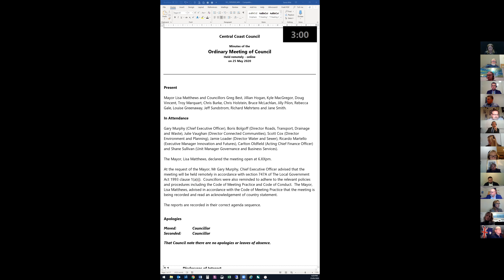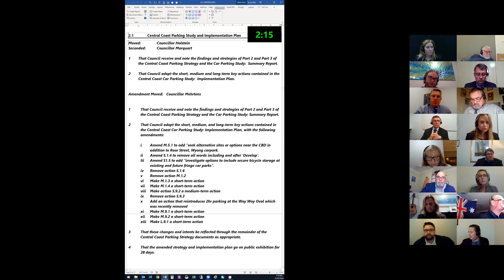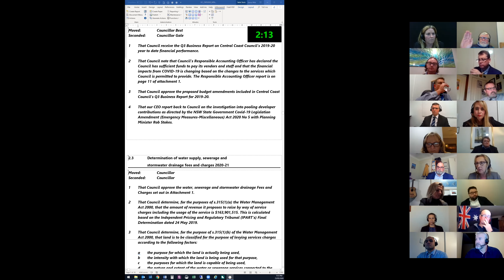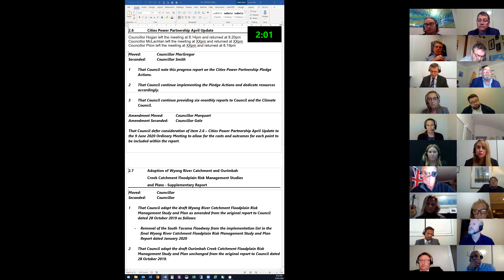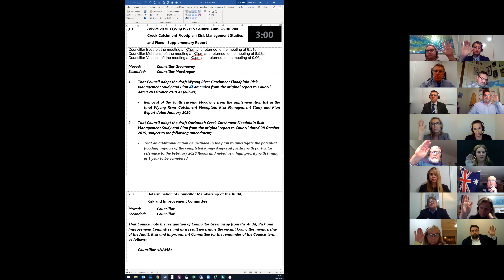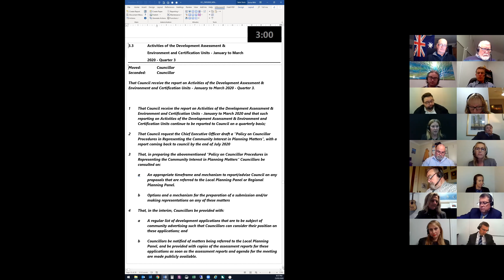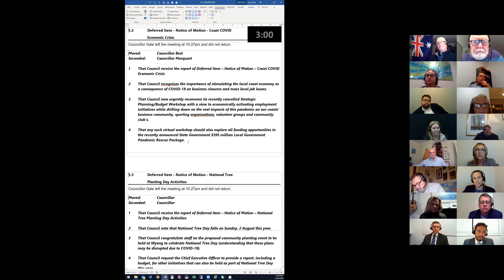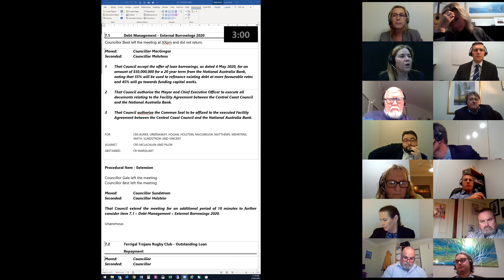25-05-2020 - Central Coast Council Meeting Livestream Alternate View